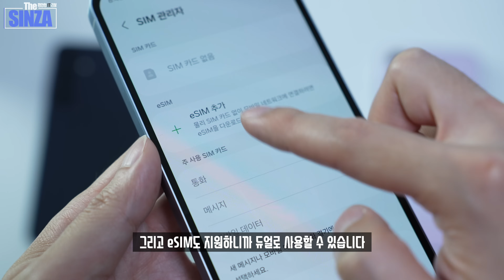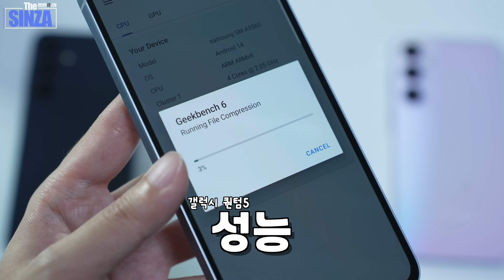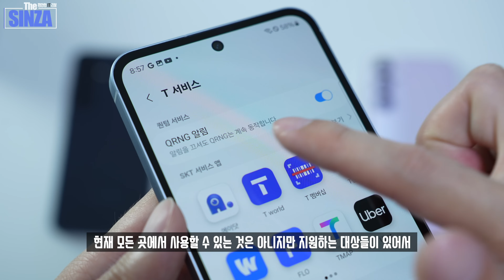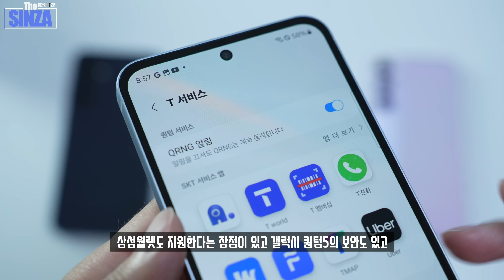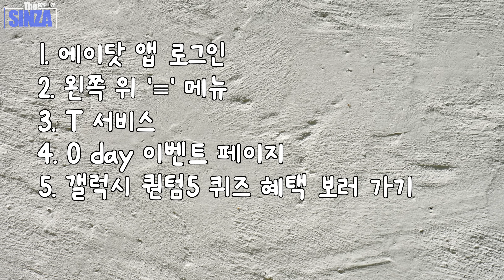이게 진짜 중급기? 올해의 갓성비라는 갤럭시 퀀텀5 보여드립니다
많은 분들이 기다리고 계시는 갤럭시 퀀텀5
드디어 보여드립니다

▶ 콘텐츠 혜택 안내
1. YouTube Premium 2개월 무료체험
□ 기간
  - 구매 : ~ 2025년 4월 1일
  - 등록 : 2024년 8월 23일 ~ 2025년 4월 1일
□ 대상 : 해당 기간 내 Galaxy Quantum5를 신규 구매∙개통하고 YouTube Premium 서비스에 신규 가입한 고객
□ 방법 : 구매한 단말로 YouTube앱 접속 ▶계정 ▶  YouTube Premium 2개월 무료 혜택 확인 ▶ 결제 동의 후 이용
 * 사용 이력이 없는 계정에만 1회 제공됩니다. (기존 사용 이력이 있는 계정은 혜택 수혜 불가)
* 무료 이용 후 유료 전환됩니다. (종료 7일 전 알림 전송)
* YouTube Premium과 YouTube는 Google LLC의 상표입니다.

2. Microsoft 365 Basic 6개월 체험
□ 기간
  - 구매 : ~ 2024년 12월 31일
  - 등록 : 2024년 8월 23일 ~ 2025년 12월 31일
□ 대상 : 해당 기간 내 Galaxy Quantum5를 신규 구매∙개통하고 Microsoft 365 Basic 혜택을 신청한 고객
□ 방법 : 구매한 단말로 삼성 갤러리 ▶갤러리 설정 ▶ OneDrive에 동기화 ▶ 혜택 신청
  - 이미 동기화 사용 중인 경우,  OneDrive앱 ▶나 ▶요금제 보기에서 Microsoft 365 Basic 6개월 무료 평가판 신청
* 6개월 무료 이용 후 유료전환 됩니다.
* 사용 이력이 없는 계정에만 1회 제공됩니다.

3. 크레마클럽 60일 이용권
□ 기간
  - 구매 : 2024년 8월 28일 ~ 2024년 9월 3일
  - 등록 : ~ 2024년 9월 30일
□ 대상 : 해당 기간 Galaxy Quantum5를 신규 구매∙개통하고 신청 기간 내 혜택 신청을 완료한 고객
□ 방법 : 구매하신 Galaxy Quantum5로 삼성멤버스 앱 접속 ▶ 혜택 메뉴 접속 ▶ Galaxy Quantum5 혜택 배너 접속

0:00   갤럭시 퀀텀5
0:37   디자인
2:06   디스플레이
2:38   서클 투 서치
3:05   배터리
3:24   성능
4:10   카메라
5:02   QRNG
6:09   SKT 프로모션